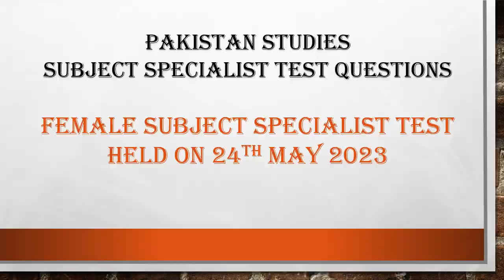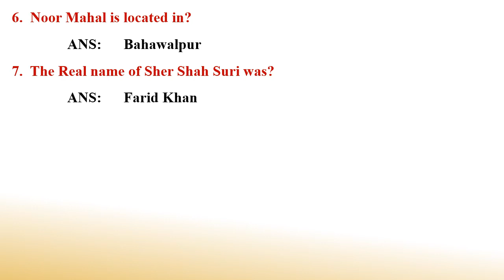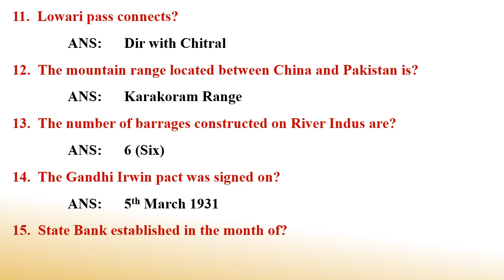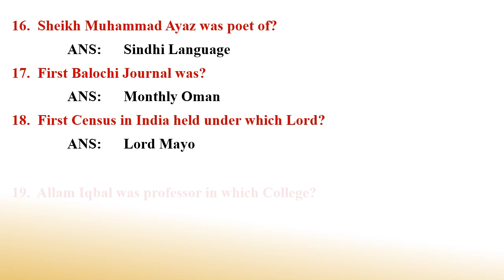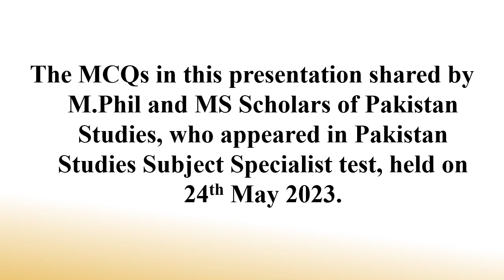MCQs of Pakistan Studies Subject Specialist Test, held on 24th May 2023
This channel will help you to score high in Pakistan Studies Lecturer and Subject Specialist test of KPPSC, PPSC and FPSC as well as for other recruitment and appointment tests of ETEA, NTS, PTS, OTS, CTS etc